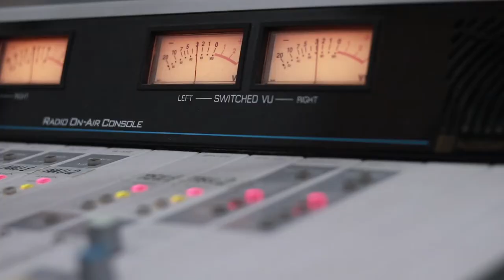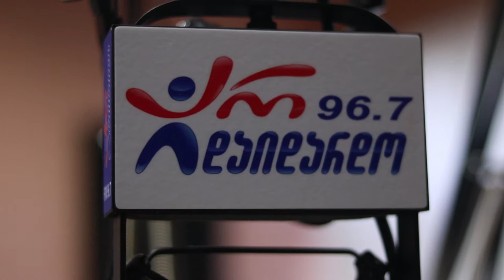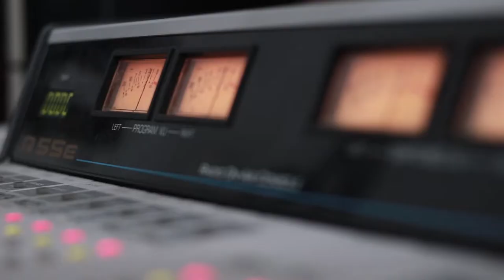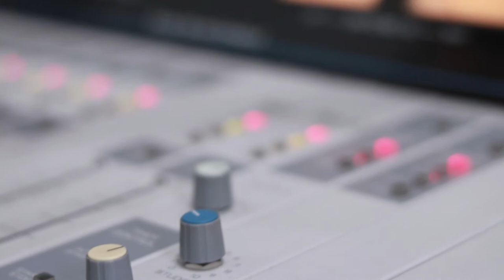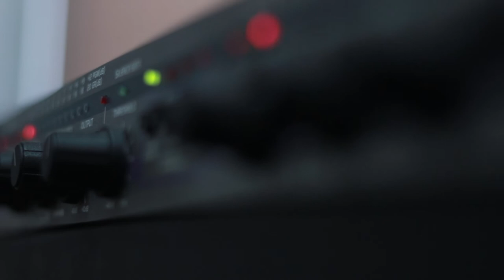ანსამბლი "ერისიონი". გადაცემა "რადიო დუეტი". 26.11.2019. ვიდეო კოლაჟი / Ansambli "Erisioni"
2019 წ.  26 ნოემბერი
გადაცემა "რადიო დუეტი". სტუმრად ანსამბლი "ერისიონი". ვიდეო კოლაჟი